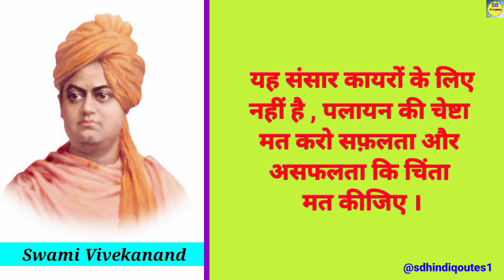स्वामी विवेकानन्द जी के 10 अनमोल विचार/swami vivekananda 10 quotes in hindi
your query
swami vivekananda
swami vivekananda quotes
swami vivekananda ke vichar
swami vivekananda in hindi
vivekananda ke vichar
swami vivekananda ke vichar hindi me
swami vivekananda ke vichar in hindi
aaj ka vichar
hindi anmol vichar
anmol vachan
anmol vichar
swami vivekananda ke bare me
aaj ka suvichar
quotes
quotes video
quotes video hindi me
quotes video in hindi
hindi vichar
hindi me vichar
suvichar
hindi suvichar
hindi 10 anmol vichar
swami vivekananda ji ke vichar
swami vivekananda ke 10 anmol vichar
swami vivekananda ji ke 10 anmol vichar
swami vivekananda ke 10 anmol vachan
swami vivekananda ka videos
swami vivekananda ka motivational video
quotes videos in hindi
swami vivekananda thought
swami vivekananda ke thot
swami vivekananda thought in hindi
motivational
motivational quotes
motivational video
motivational quotes in hindi
motivational story
motivational quotes on swami vivekananda
inspiring video
inspiring quotes in hindi
inspirational quotes
inspiring quotes video
inspirational video
top ten motivational quotes
स्वामी विवेकानंद
स्वामी विवेकानन्द के सुविचार
स्वामी विवेकानन्द के अनमोल विचार
स्वामी विवेकानंद जी के विचार
स्वामी विवेकानन्द के 10 अनमोल विचार
स्वामी विवेकानन्द के सुविचार हिन्दी में
आज का विचार
अनमोल विचार
अनमोल विचार हिन्दी में
सुविचार
सुविचार हिन्दी में